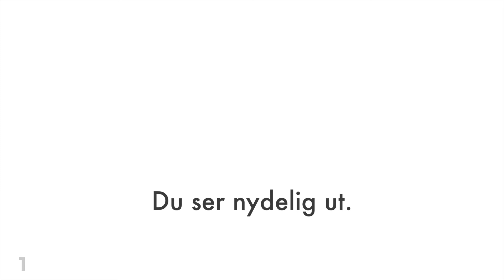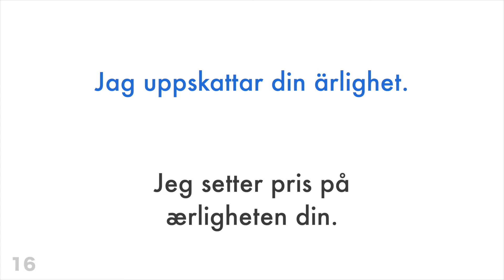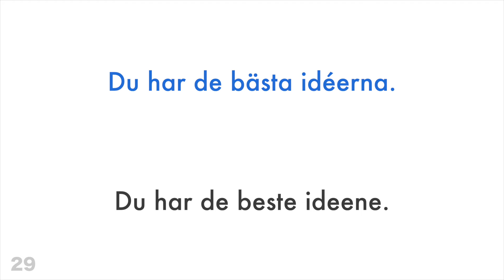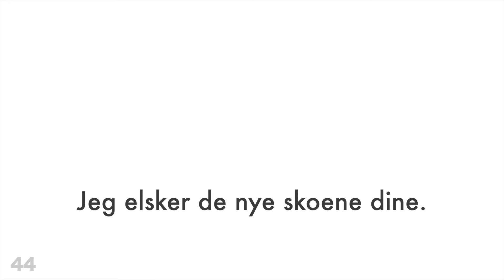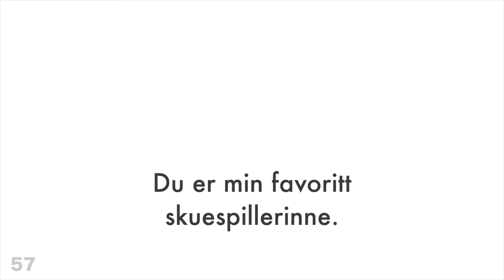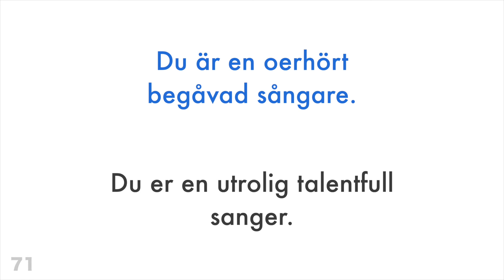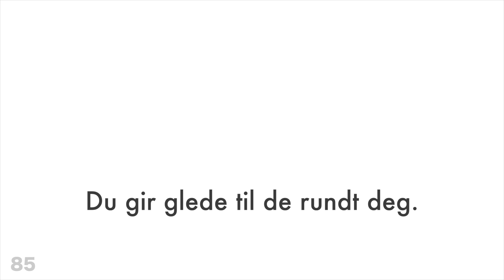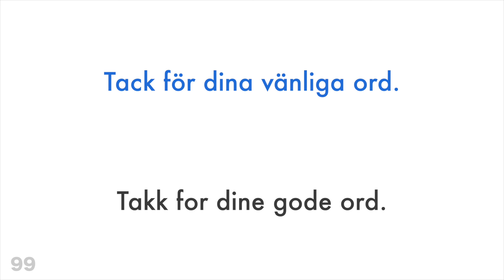100 positive setninger + komplimenter - Svensk + Norsk - (morsmålstaler)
Vil du lære mer?